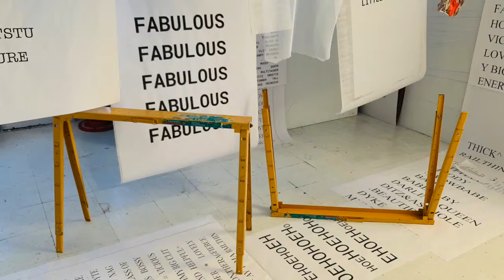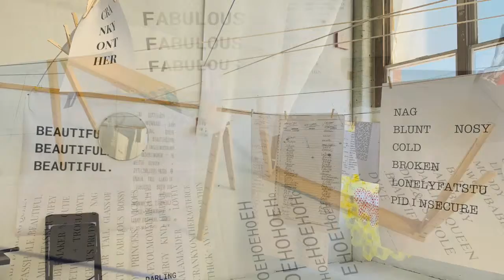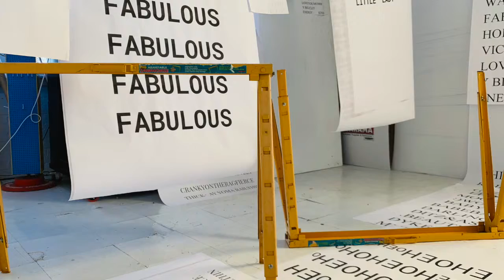Interdisciplinary Documentation: What They Call Me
Documentation of Interdisciplinary Art Installation: What They Call Me, featuring "Words about Women." Installation created by Roxy Savage, Artist; Sound producer and collaborator Misha "Silky" Savage, Musician/The Saturators